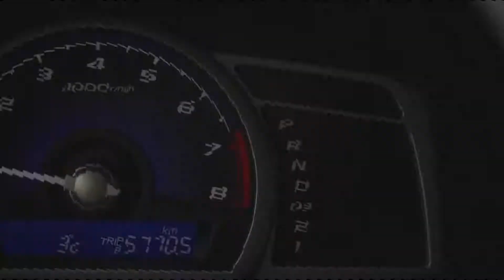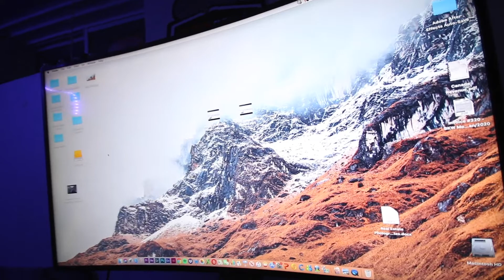Runnin This - Vlog #1